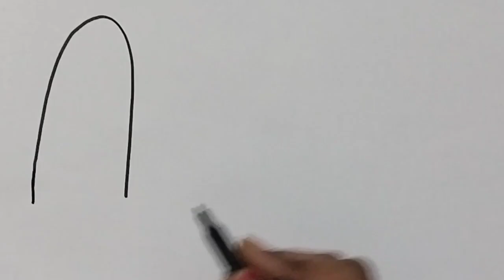Icecream and Cake drawing, colouring and painting for kids and Toddlers